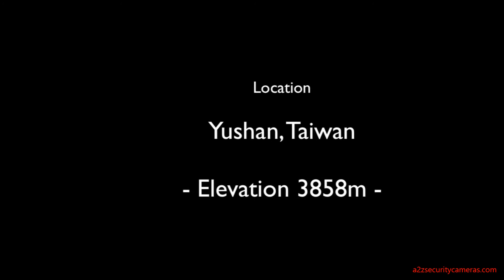VIVOTEK IP8151 Sunset Video at Yushan, Twain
A2Z Security Cameras
For all your needs for solar powered security camera systems
click this link for our solar systems